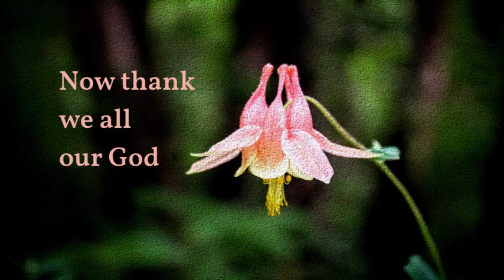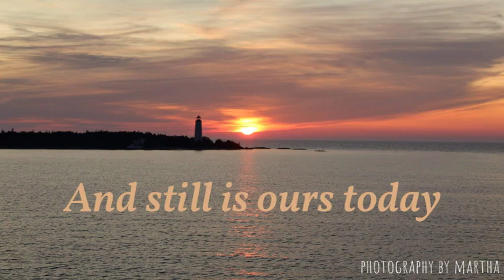J. S. Bach: Nun danket alle Gott (Now Thank We All Our God) BWV 79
After Dark Organ Music Series: J. S. Bach: Chorale from Cantata 79 (Now Thank We All Our God). David Schaller, organ. Registration | Man I: Viola di Gamba 8, Gemshorn 8, Cornett 3f, Trompete 8 | Man II: Geigen Principal 8, Salicet 8, Flaut Major 8, Viol-Principal 4 | Ped: Principalbaß 16, Violonbaß 16, Octavbaß 8, Flautbaß 8